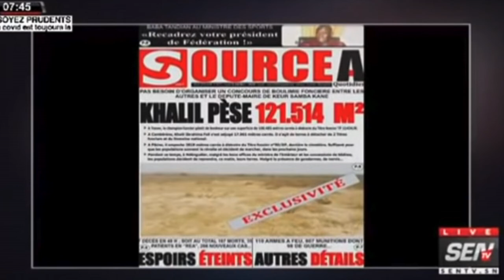Revue de Titre : Le maire de Keur Samba Kane, Khalil Ibrahima Fall, assis sur 121 514 m2